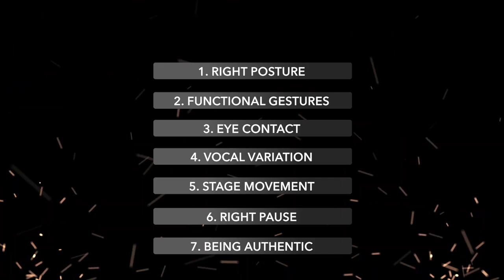Storytelling Coach Haritosh explains How to use 7 Secrets to impact your Storytelling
Do you know there are 7 secrets which doesn't involve your words when it comes to Storytelling, watch this video to find out in which Coach Haritosh Srivastav explains those 7 secrets or Body Language hacks which can take you from an ordinary presenter to an extraordinary storyteller

00:00 - Intro
00:28 - The Big Myth & why
01:02 - Tip #1
01:40 - Tip #2
02:25 - Tip #3
03:24 - Tip #4
04:15 - Tip #5
05:27 - Tip #6
05:55 - Tip #7
06:40 - Conclusion